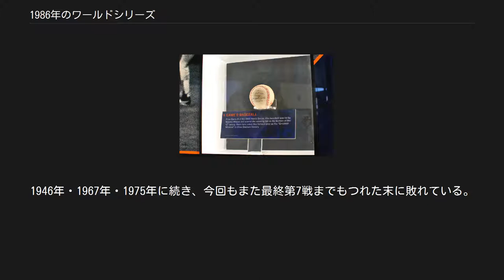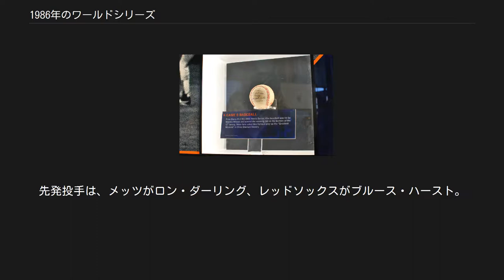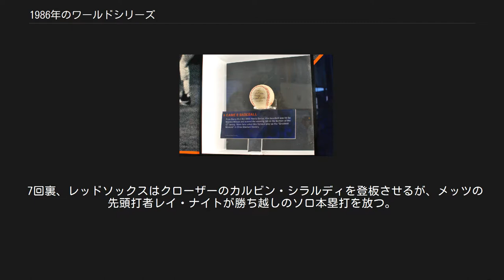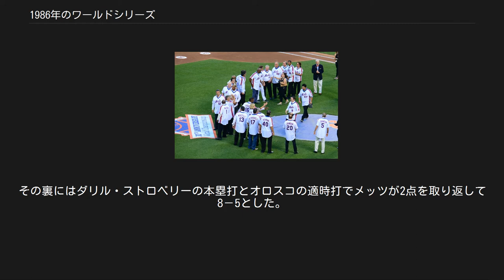1986年のワールドシリーズ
ニューヨーク・メッツ
1986年の野球において、メジャーリーグベースボール（MLB）優勝決定戦の第83回ワールドシリーズ（83rd World Series）は、10月18日から27日にかけて計7試合が開催された。
その結果、ニューヨーク・メッツ（ナショナルリーグ）がボストン・レッドソックス（アメリカンリーグ）を4勝3敗で下し、17年ぶり2回目の優勝を果たした。
 メッツは2勝3敗で迎えた第6戦の延長10回表に2点を勝ち越され、その裏あとストライク1球で敗退という状況に2度も追い込まれたものの、そこから同点に追いつき、最後は相手一塁手ビル・バックナーのトンネルでサヨナラ勝利を収めた。
そして雨天順延を挟んで2日後の第7戦でも3点差を逆転し優勝を決めた。
あと1球からの逆転優勝はシリーズ史上初である。
一方のレッドソックスは、1918年以来68年ぶりの優勝を逃した。
1946年・1967年・1975年に続き、今回もまた最終第7戦までもつれた末に敗れている。
このときの『ニューヨーク・タイムズ』掲載記事がきっかけで、1990年に『ボストン・グローブ』記者ダン・ショーネシーが著書The Curse of the Bambinoを出版、それ以降 "バンビーノの呪い" という都市伝説がファンの間で広まっていく。
シリーズMVPには、第6戦でサヨナラのホームを踏み第7戦で勝ち越し本塁打を放つなど、6試合で打率.391・1本塁打・5打点・OPS 1.005という成績を残したメッツのレイ・ナイトが選出された。
 ワールドシリーズでは1976年から指名打者（DH）制度が導入され、1985年までの10年間は、偶数年は全試合で採用、奇数年は全試合で不採用とされていた。
今シリーズから規則が変更され、年度にかかわらずアメリカンリーグ球団の本拠地では採用、ナショナルリーグ球団の本拠地では不採用となった。
DHありの試合となしの試合が混在するのは、ワールドシリーズでは今シリーズが初めてである。
 1986年のワールドシリーズは10月18日に開幕し、途中に移動日と雨天順延を挟んで10日間で7試合が行われた。